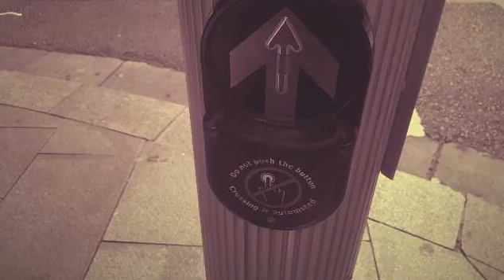Shapeshifter (Official Music Video)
Videography: Dawn Theresa Withers
Location: Sydney, Australia.

Artist: Netica
Song: Shapeshifter
Single: Shapeshifter

Composer/s: Netica
Writer/s: Dawn Theresa Withers